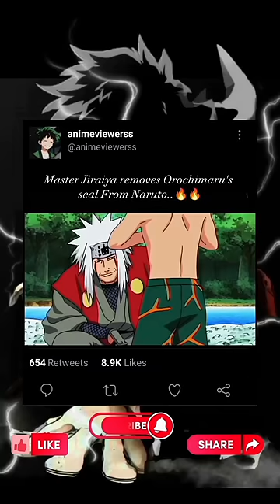Master Jiraiya removes Orochimaru's seal From Naruto...🔥🔥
naruto amv

pain

pain amv

naruto shipuden

sasuke

akatsuki

akatsuki pain

akatsuki amv

shorts

trending

viral

YouTube shorts

youtube shorts

anime short

naruto edit

naruto badass moments

naruto shorts

naruto shorts amv

naruto shorts songs

naruto short badass

naruto live wallpapers

naruto live wallpaper

naruto live wallpaper 4k

naruto live wallpaper pc

naruto live wallpaper Android naruto shipuden shorts

naruto madara shorts naruto shorts who is stronger